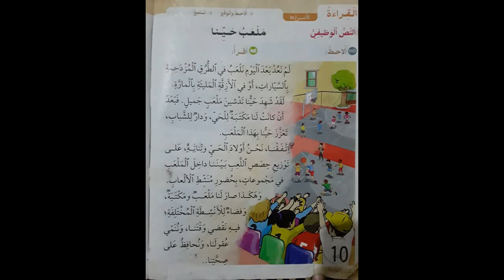ملعب حيينا النص الوظيفي الاسبوع 21 في رحاب اللغة العربية المستوى الثاني